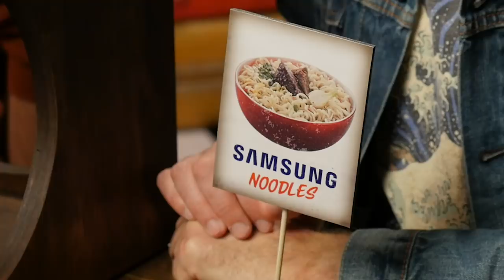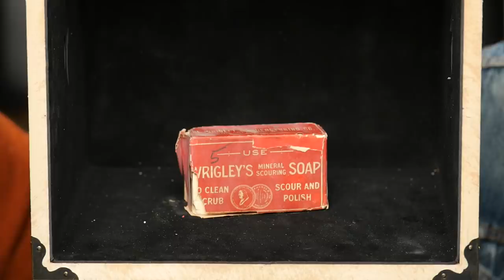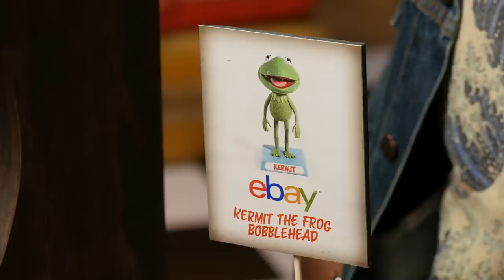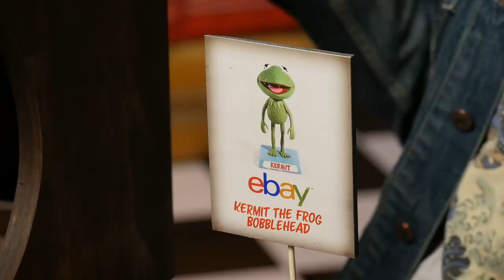What Was The First Product This Company Sold? (Game)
Today, we're seeing if we can guess what these famous companies sold before they became the companies we know today. GMM # 1926